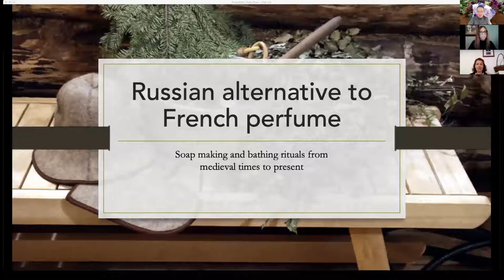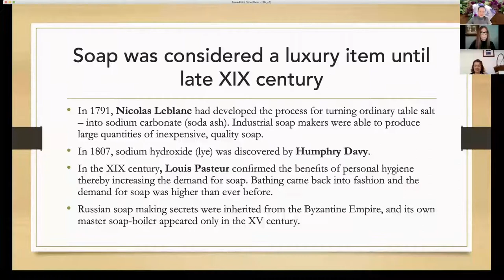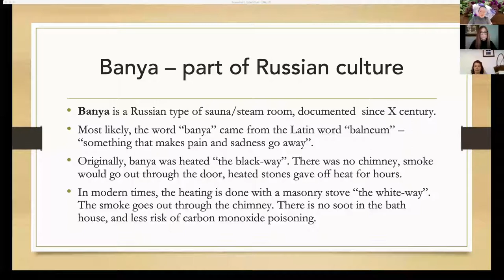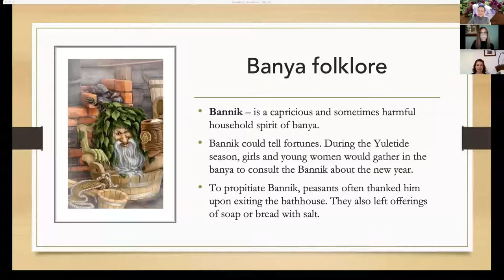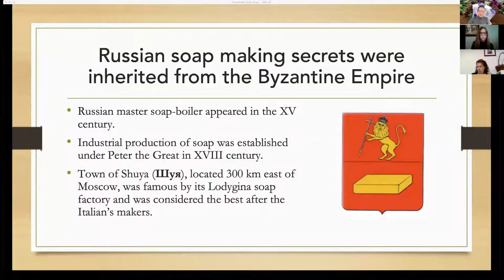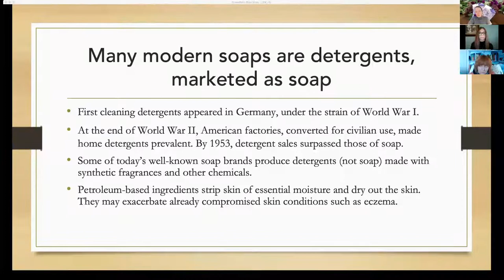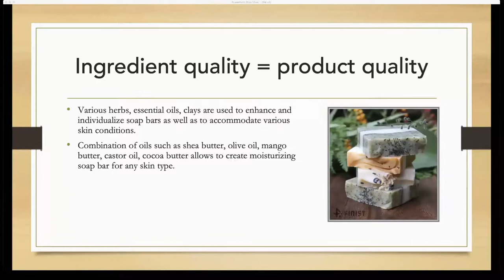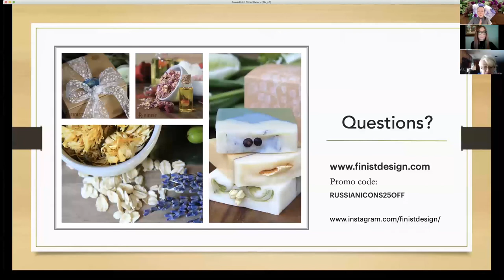The Russian Alternative to French Perfume: The History of Soap Making in Russia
Marina Smirnov, creator and owner of Finist natural beauty products discusses key aspects of the history of soap-making and bathing in Russia, including the origins and techniques of the “art” of making soap starting from medieval times and leading up to the present.